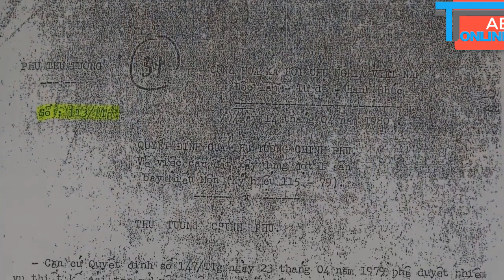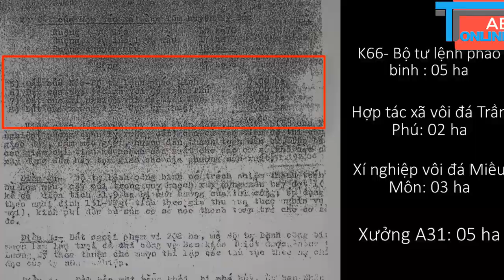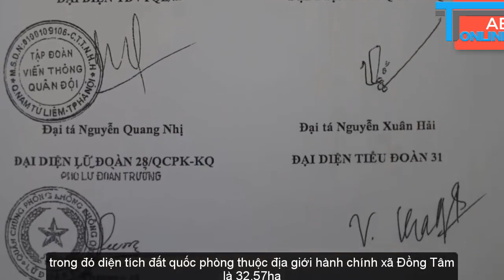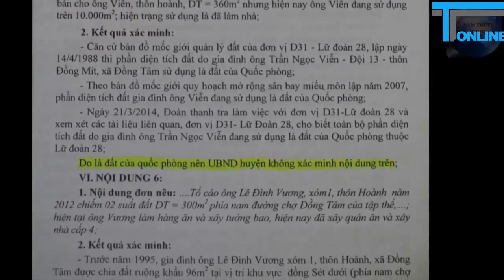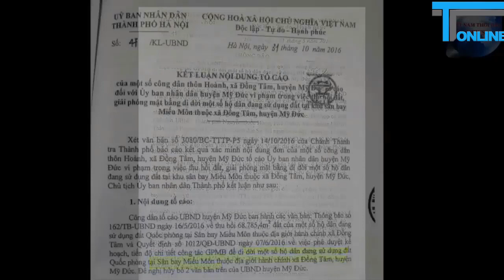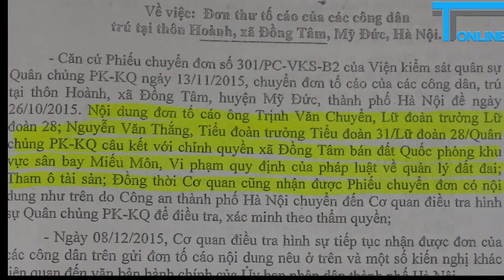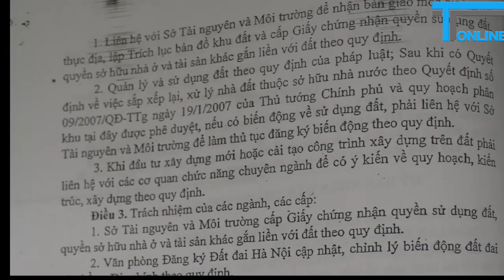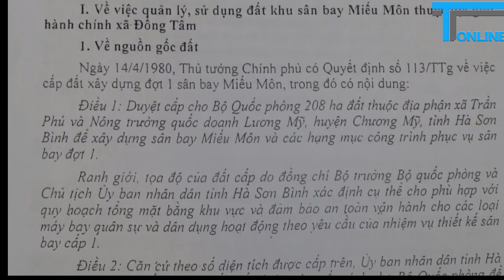Nguồn gốc lịch sử hiện trạng sân bay Miếu Môn và căn nguyên khiếu kiện của tổ Đồng Thuận (P1)